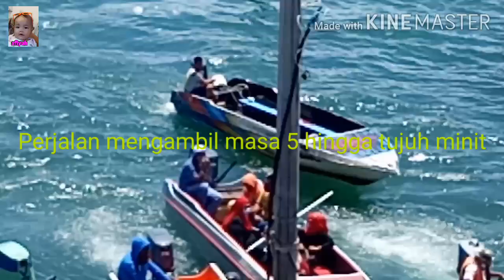Passanger boat to gaya island at kota kinabalu sabah (BORNEO)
Pulau gaya ada lah sebuah pulau yang berhampiran bandar raya kota kinabalu sabah.Pengakutan utama adalah bot.Ianya memakan masa 5 hingga 7 minit perjalanan.Dan bot bot ini lah menjadi pengakutan untu membawa segala barang barang keperluan.Dan dipulau gaya juga ada pusat peranginan ia itu gaya resort.